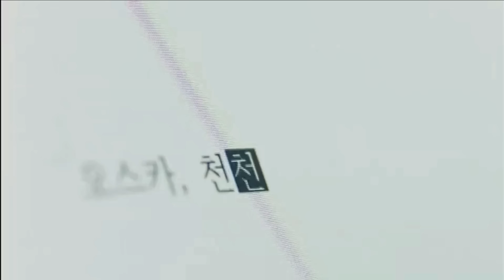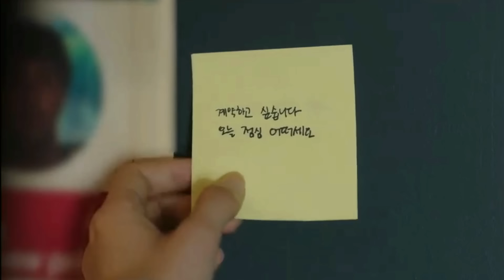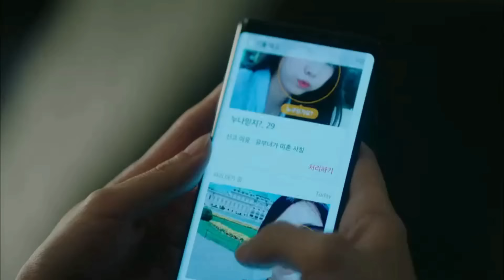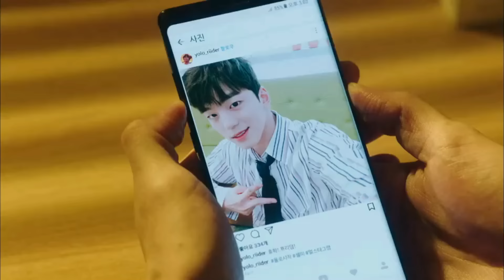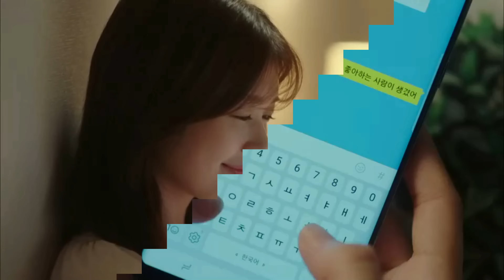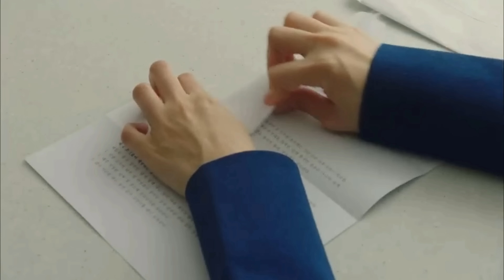They got married to save money but fall in love in the end Explained in Hindi/Urdu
Credits:

Distributor:
tvN

Production companies:
Studio Dragon
MI

Directed by:
Park Joon-hwa

Written by:
Yoon Nan-joong

Starring
Lee Min-ki
Jung So-min

Executive producer:
Lee Jung-hee

Because This Is My First Life, native name:  이번 생은 처음이라 is a 2017 South Korean television series, thats also known as This Life Is Our First. Story explores different points of view on careers, relationships, marriage, and love. Series summarized with complete Ending Explanation in Hindi Urdu.

Synopsis:
Nam Se-hee is an IT employee and socially awkward man, who decide to get married with a broke, homeless writer Yoon Ji-ho. They make a contract marriage to share home and save money. Ji Ho introduces him  to her family as her boyfriend. Se Hee impresses Ji Ho's father in order to get his approval for marriage. They plan to share their home based on common goals and values, without any mutual attraction. After the wedding, Ji Ho feels like she and Se Hee have gotten closer. Things do not go as planned when the housemates fall prey to their personal trauma, families' interventions and social expectations,.